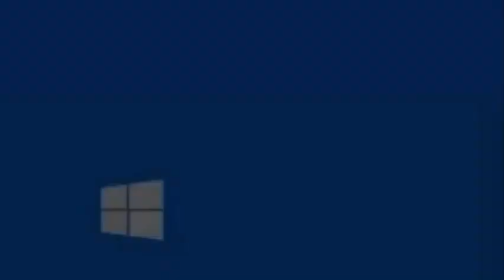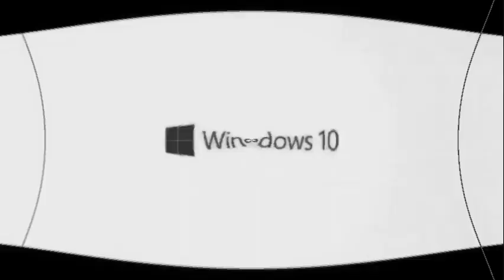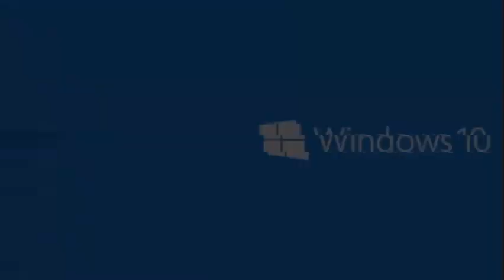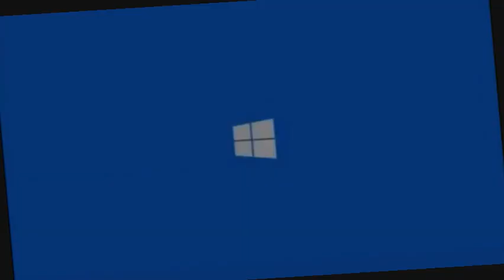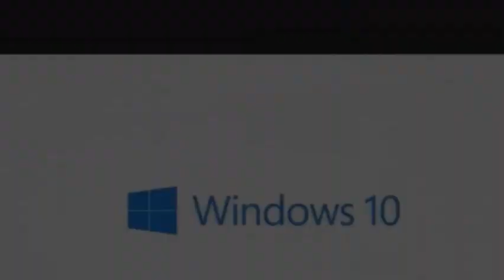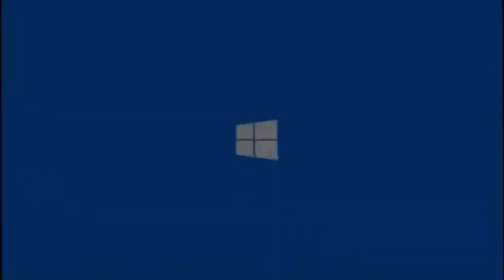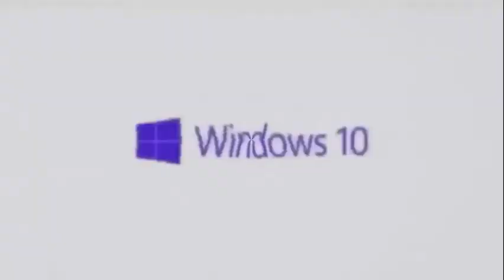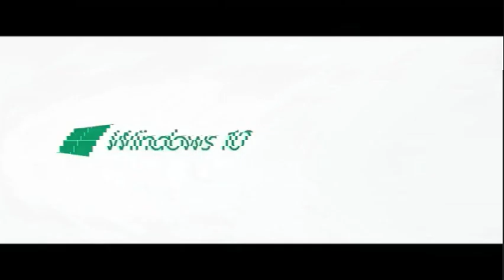Windows 10 Animations M Effects in Windows Movie Maker 6.0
M = Multiple